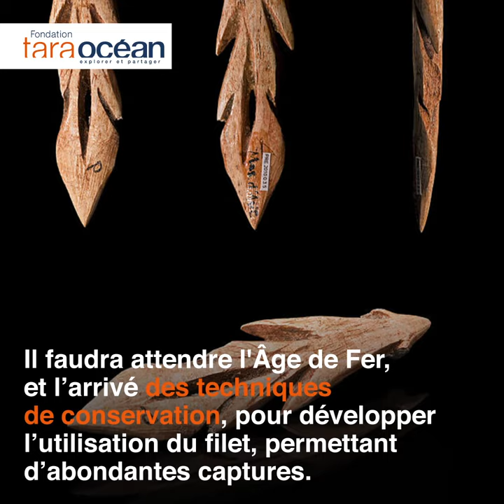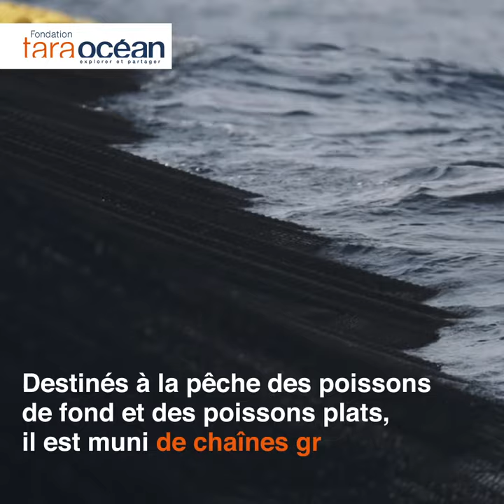TarApprendre : Au fil de l'histoire - le filet à plancton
La technique de prélèvement d’organismes marins via le filet à plancton utilisée aujourd’hui est issue des techniques de pêche élaborées au fil du temps 🌊